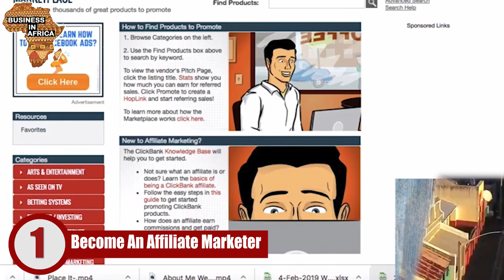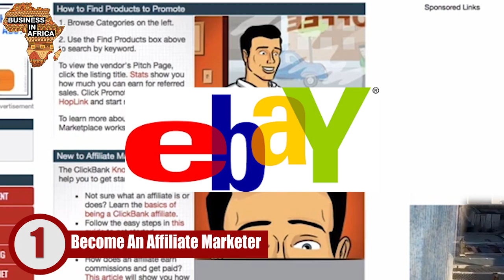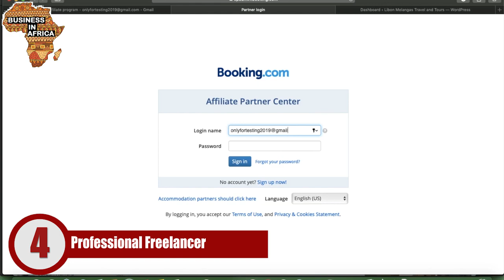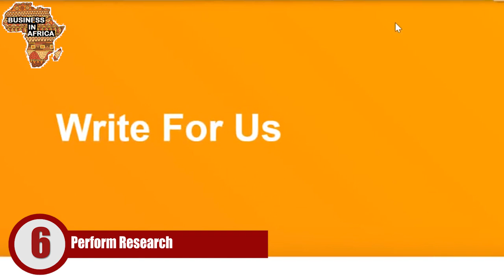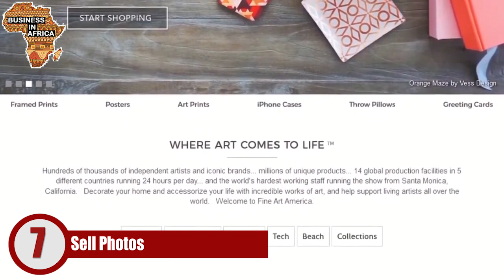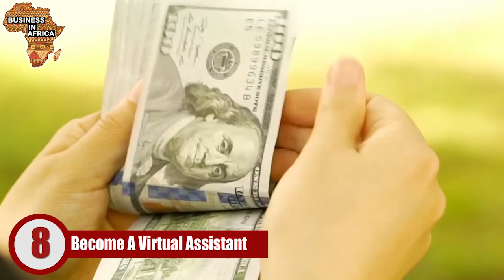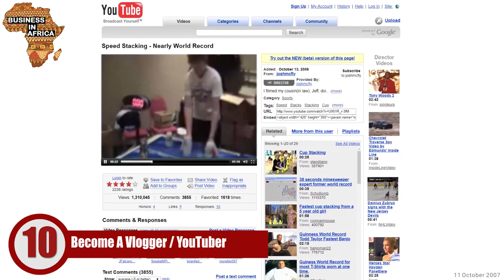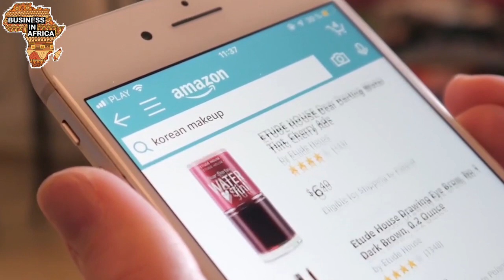Top 11 Online business Ideas In Africa 2020, top best business ideas in africa you can start today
In this video you will find the best business ideas you can start in Africa right now. make sure you watch till the end...

if you intend to do any of these business in africa,
1) Feasibility Studies
2) Business Plan Writing
3) Company Registration Services
4) Startup Project Management
5) Supplier/buyers Sourcing & Negotiation
6) Business advisory services

business ideas,
millionaire business ideas ,
business ideas in africa,
business ideas africa,
business ideas 2020,
business ideas for kids,
Best Business Ideas business ideas ,
millionaire business ideas ,
best small business ideas, best small business ideas for beginners, best business ideas, top 20 best small business ideas for beginners, small business ideas, top business ideas, Top business ideas for beginners, top 40 best small business ideas for beginners, Top 30 business ideas for beginners,top 20 best business ideas, top business ideas,In this video you will find the best business ideas you can start in zimbabwe right now. make sure you watch till the end...

1) Feasibility Studies
2) Business Plan Writing
3) Company Registration Services
4) Startup Project Management
5) Supplier/buyers Sourcing & Negotiation
6) Business advisory services

business ideas,
millionaire business ideas ,
business ideas in namibia,
business ideas namibia,
business ideas 2020,